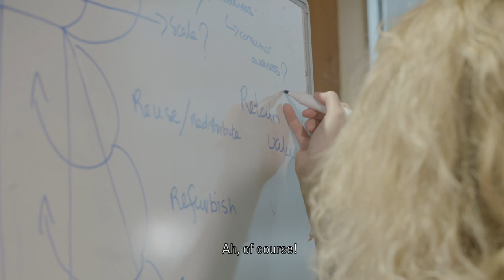Working at ABN AMRO: meet Anouk Hulspas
Anouk is researching the circular economy at ABN AMRO. As a corporate hippie, she started working at the bank to make an impact. She provides input for a new business model, in which sustainability plays a major part.